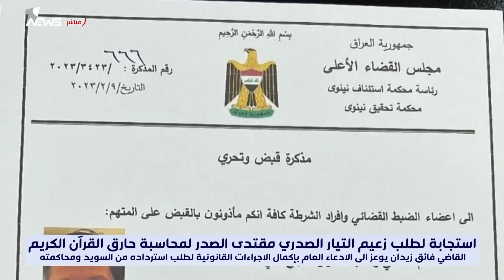القضاء يستجيب لطلب الصدر حول محاسبة العراقي الذي على حرق نسخة من القرآن